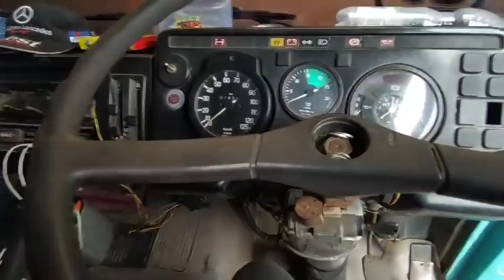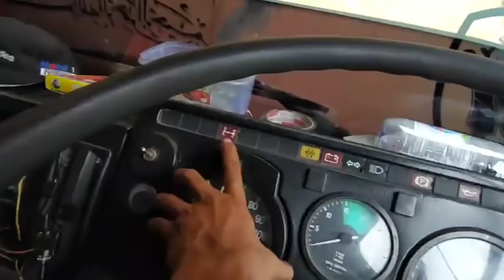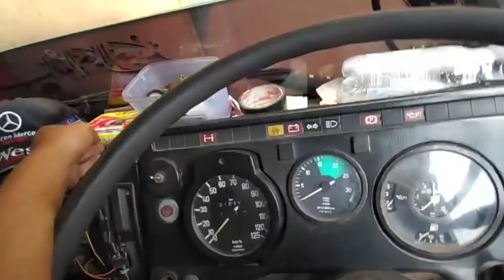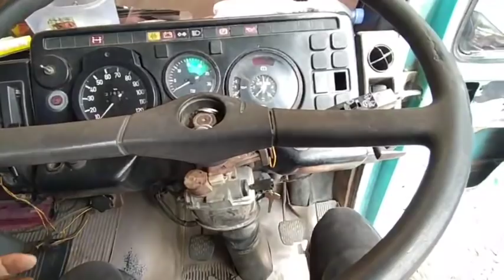TRUCK MERCY 917 TAHUN 96 BERKAH 87 JAYA JOMBANG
Truck warna biru telur asin